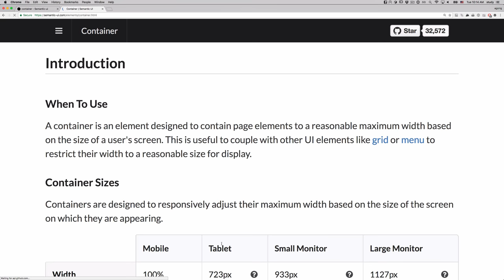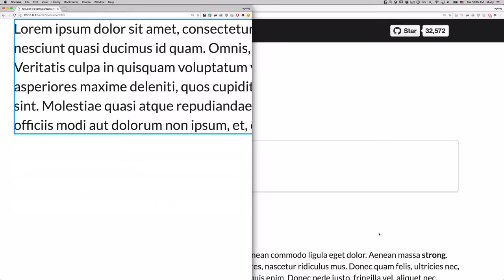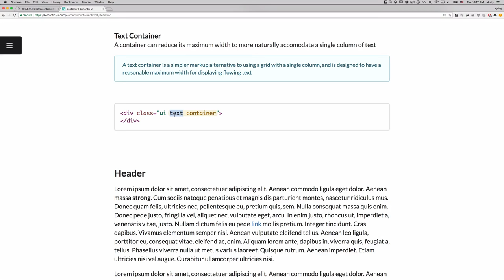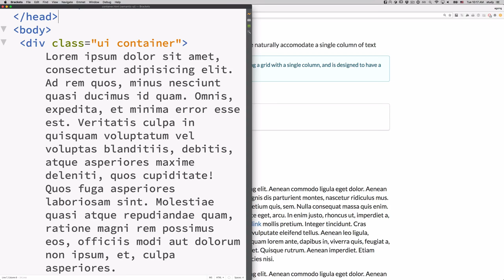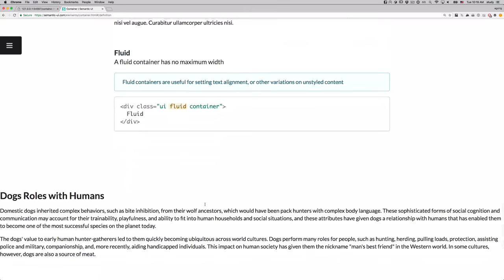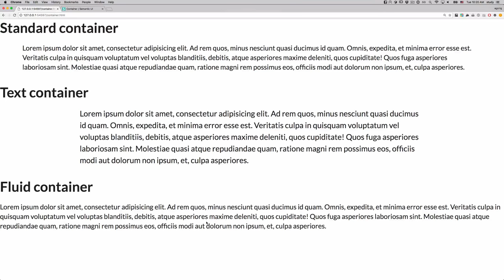Semantic ui 6 - 컨테이너